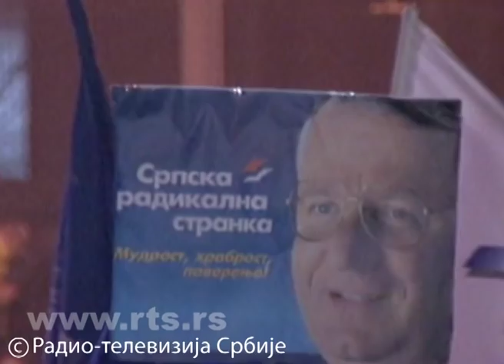Politička biografija Vojislava Šešelja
Politički život Vojislava Šešelja zapravo je hod po ivici slobode. Haška ćelija je najduži, najdalji i poslednji pritvor u kojem je Šešelj boravio. Prvu kaznu služio je pre tačno 30 godina u Zenici, pošto je optužio kolegu Branka Miljuša da je plagirao doktorat. Osuđen je na osam godina, robijao 22 meseca, od čega šest meseci u samici. Radikalno raskida sa komunizmom i postaje četnički vojvoda. Zatvaran je nekoliko puta